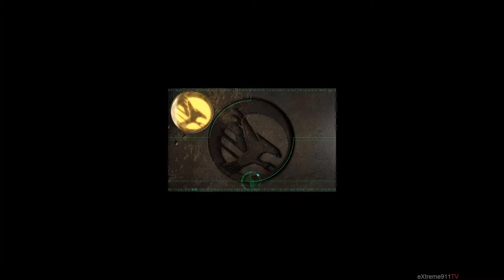Let's Play Command & Conquer Tiberian Sun #005 [Deutsch][HD] -GDI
|Command & Conquer Tiberian Sun|
Strategie Spiel vom Entwickler Electronic Arts Los Angeles

|LET'S PLAY Command & Conquer Tiberian Sun|